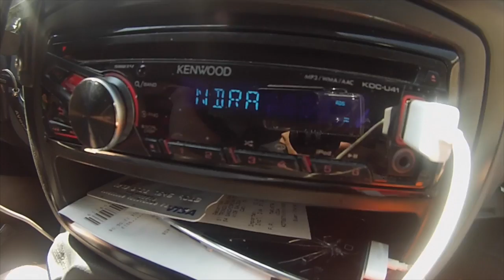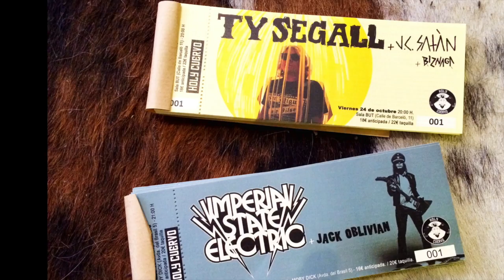HOLY CUERVO & CUERVO STORE - 2014 en imágenes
Tema; "Las Brigadas Enfadadas" por Biznaga, extraído del disco 'Centro Dramático Nacional' (Holy Cuervo, 2014)